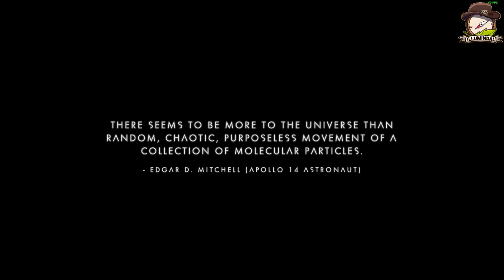No Man's Sky with Unionus | Part 6 | RAW VOD